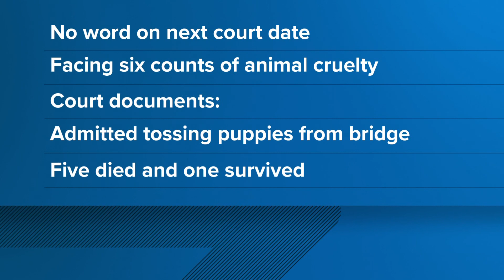Animal cruelty case moving to a grand jury in Morgan County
Tyler Underwood faces six counts of animal cruelty after deputies said he dumped six puppies off a bridge during the week of Christmas.